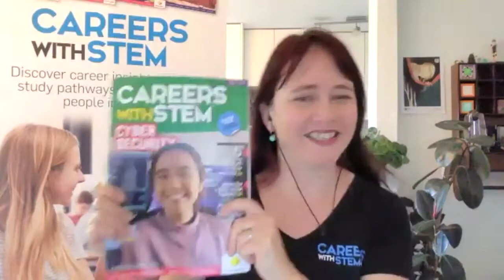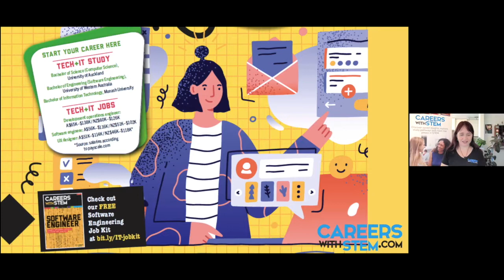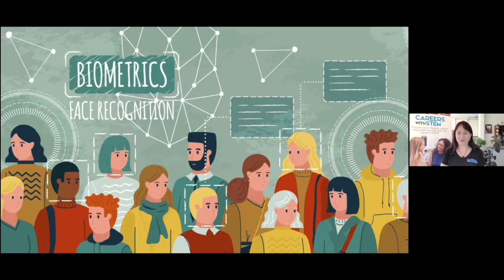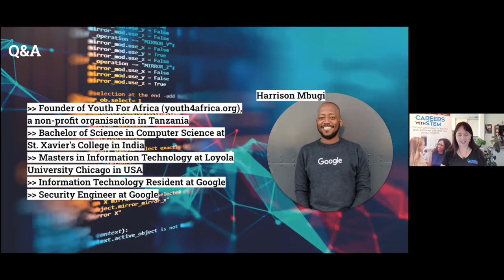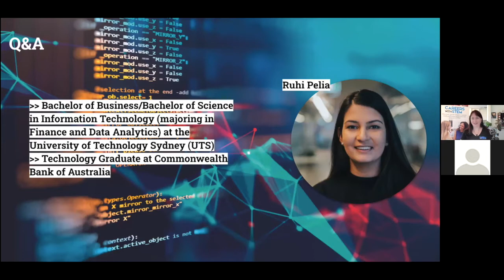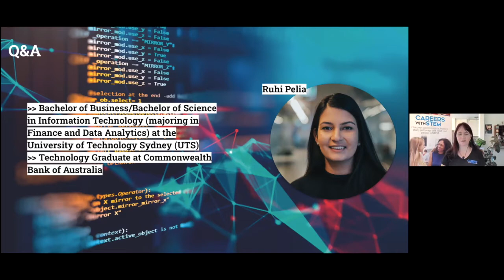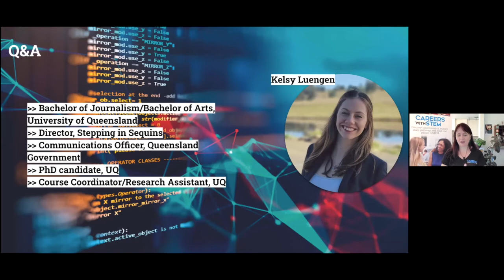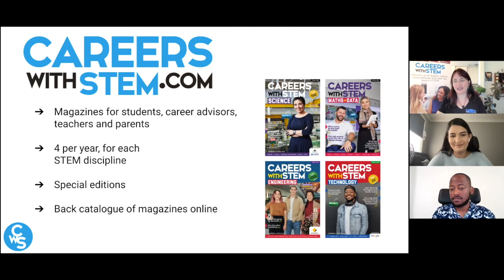Careers with STEM Technology & Cyber 2021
Careers with STEM: Tech/Cyber Webinar, Thursday 21 October 2021

Technology is the key to a fairer, healthier, brighter future. This webinar will explore how today’s young people could become part of globally important work! Opportunities are as diverse as new energy, environment and sustainability, solving poverty, pandemic response, combating climate change, politics and law. Plus, there are gigs in growing sectors like cyber security, retail and cloud computing.

We’ll highlight that technology is for everyone and that there are diverse paths to get there. Meet people who’ve scored roles at exciting companies, and self-starters who are making their own career journeys.